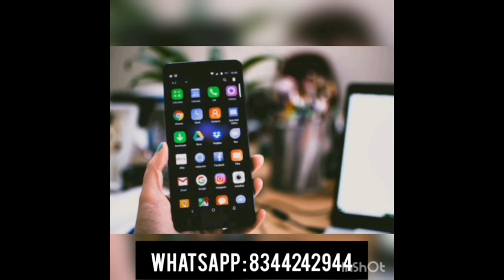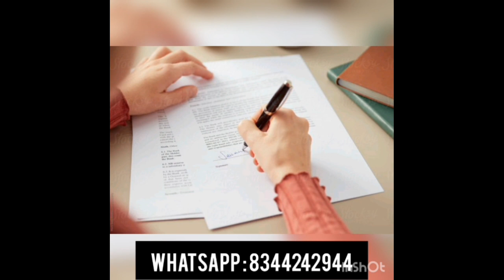2023 New women jobs opportunity tamil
விவரங்களை அனுப்பலாம்

பண்ணுங்க. உடனுக்குடன்

     ✅ மேலும் புதிய வேலைவாய்ப்பு தகவல்களை தினமும் பார்க்க 👇
கிளிக் பண்ணுங்க...👇